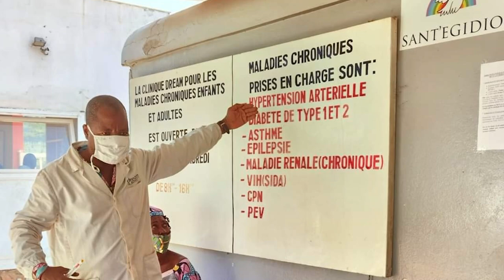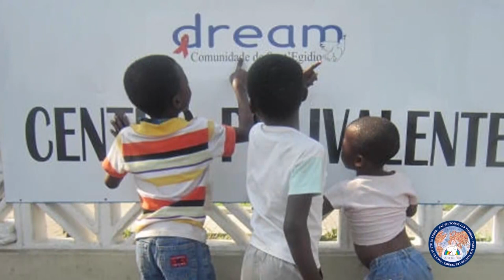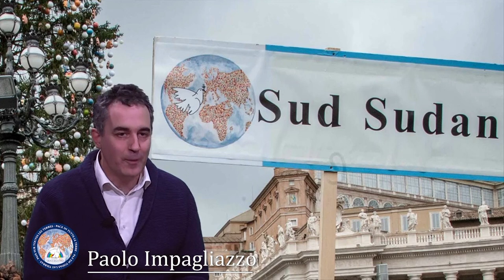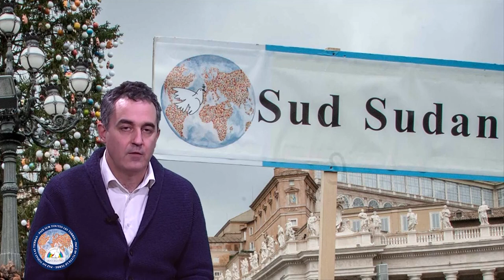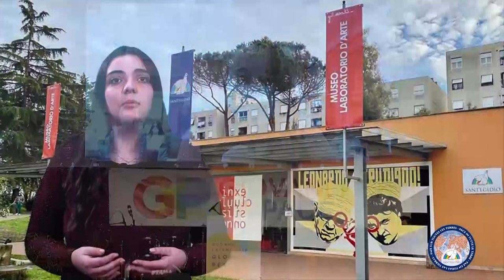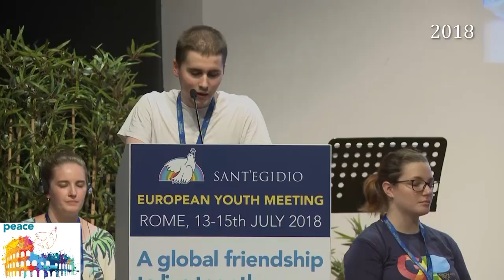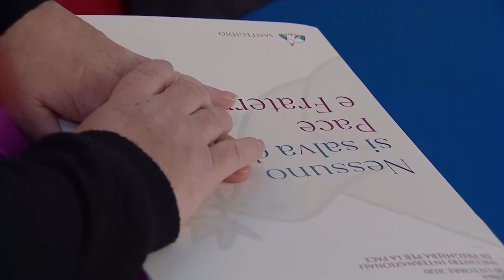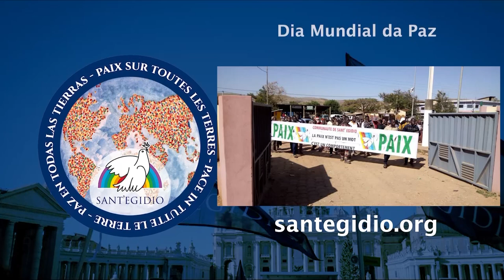"Peace in every Land": virtual march of Sant'Egidio on 1st January 2021, World Day of Peace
"Peace in every land 2021", a virtual march across the entire world. From Mozambique to Syria, from South Sudan to Lesbos. With the words of those who work for a more just and humane world, to start 2021 together with steps of peace.